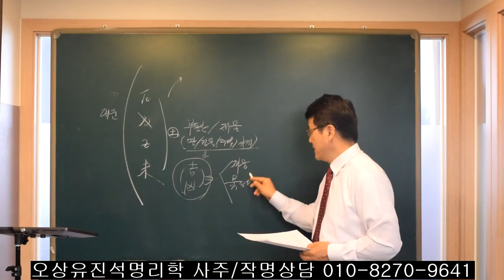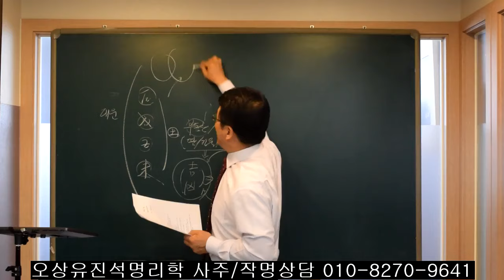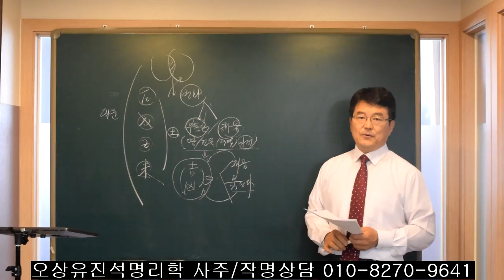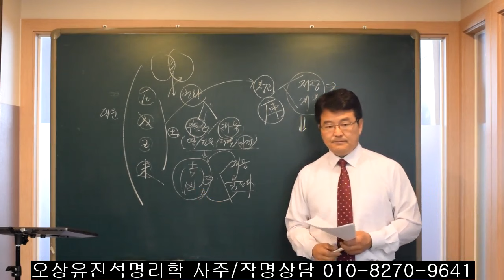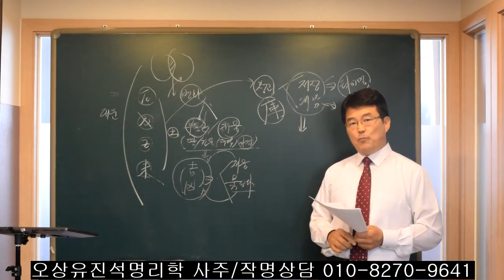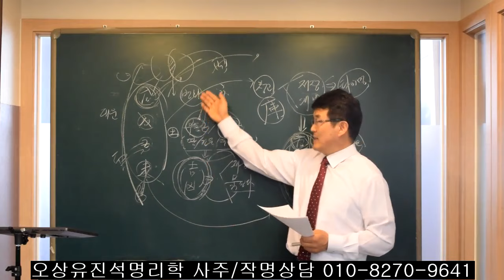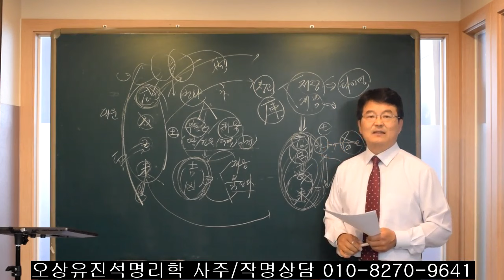진/술/축/미가들어올때 성공한 사람들이 취하는 행동. 오상유진석명리학강의